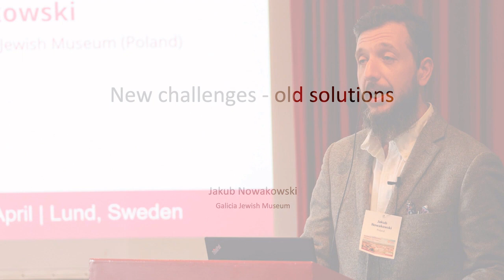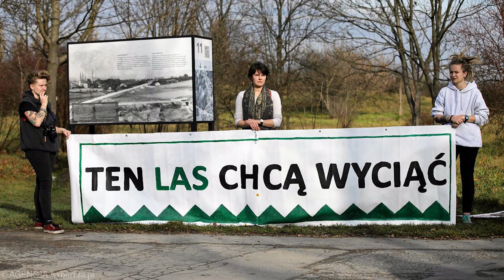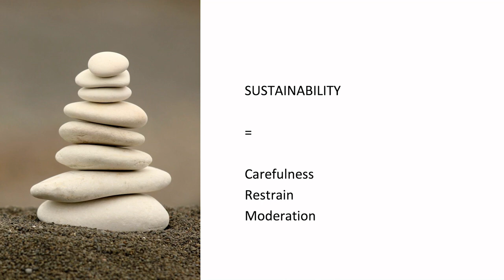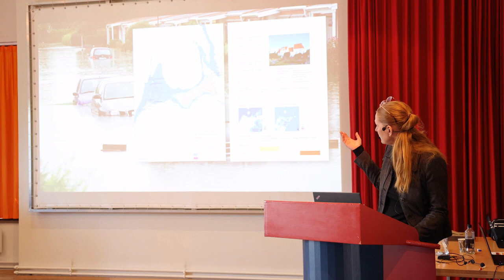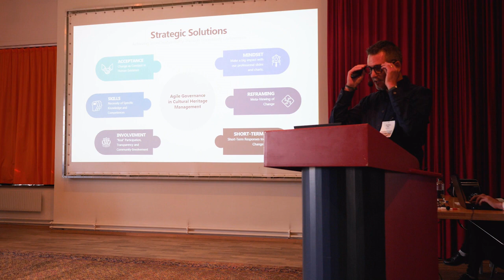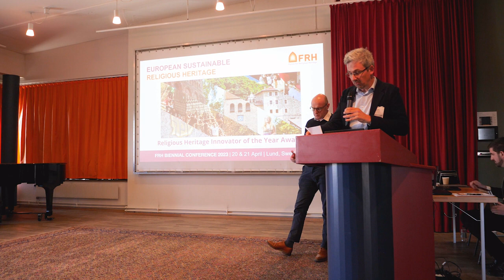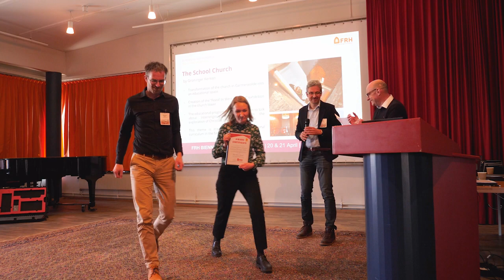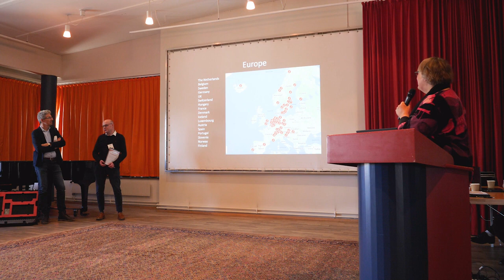FRH Biennial Conference 2023 (20-21 April, Lund) | Sub-theme: Cultural/Spiritual Sustainability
FRH Biennial Conference 2023 | 20-21 April | Lund, Sweden
"European Sustainable Religious Heritage"
Sub-theme: Cultural/Spiritual Sustainability

Presentations:
00:00:00 | Keynote speech by Jakub Nowakowski, Director of the Galicia Jewish Museum (Poland)
00:39:21 | Q&A
00:39:35 | Britta Roos, Head of the Cultural Heritage Department at the County Administrative Board of Skåne (Sweden)
00:49:28 | Mathias Ripp, Chair of the UNESCO world heritage working group on historic city centres of the German Association of Cities (Germany)
00:58:01 | Caterina Ruscio Archaeologist and museum educator (Italy)
01:02:25 | Q&A
01:13:10 | Religious Heritage Innovator of the Year awards ceremony